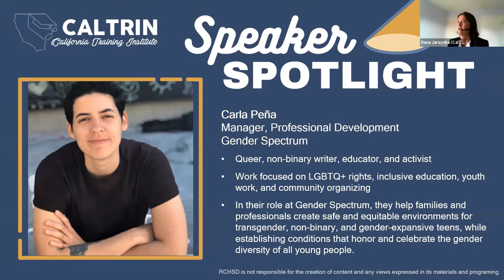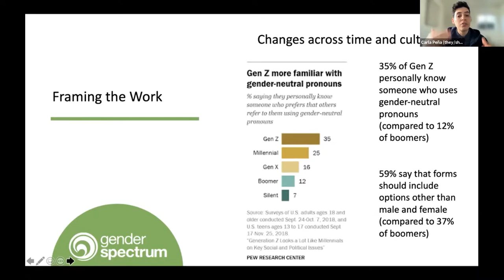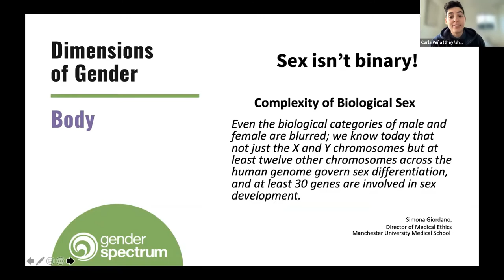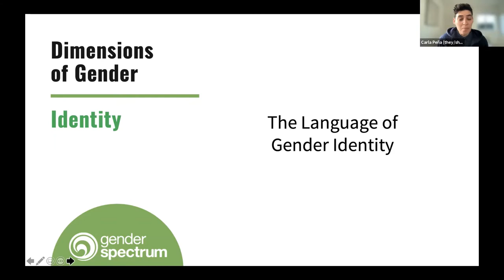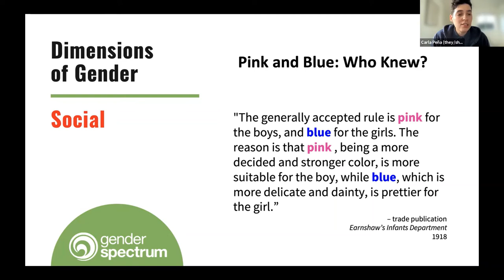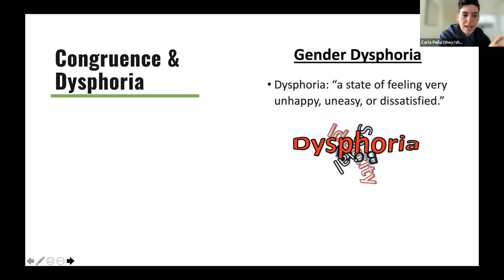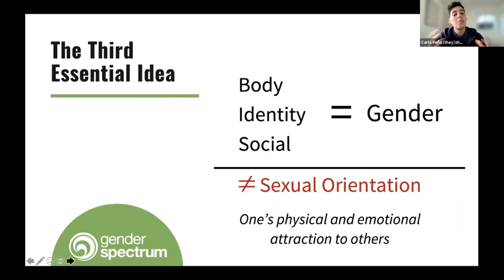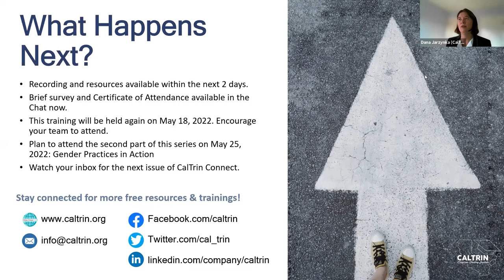Foundations of Gender-inclusive Work: Dimensions of Gender (Nov 17, 2021)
Foundations of Gender-inclusive Work, presented by Gender Spectrum, consists of two workshops designed to establish basic understanding of gender diversity and approaches for application to professional practice. Through direct presentation, video clips of youth and others talking about gender, and group reflection and discussion, this series takes participants through a review of basics gender concepts and terminology and then describes concrete methods for applying the lens of gender diversity to mental health, social work and child welfare practices and contexts.

The first workshop in this series, Dimensions of Gender, will include presentation of key terminology and concepts, reflection on personal beliefs and experiences, perspectives from youth and caregivers, and an introduction to Principles of Gender Affirming Care.

for more information about the California Training Institute.